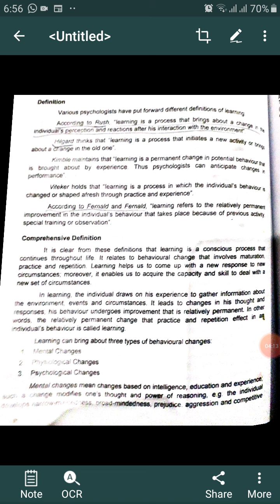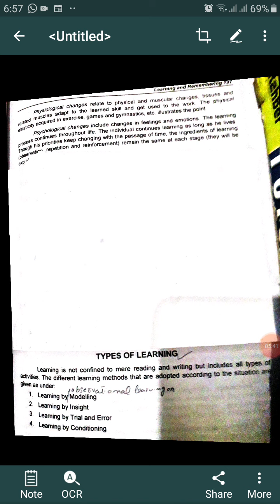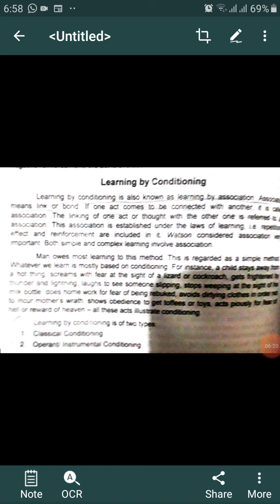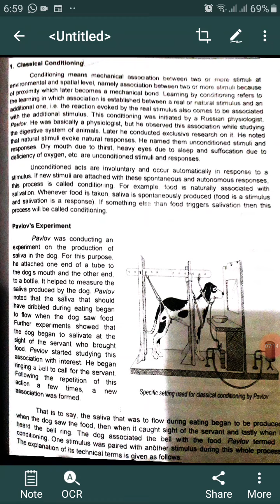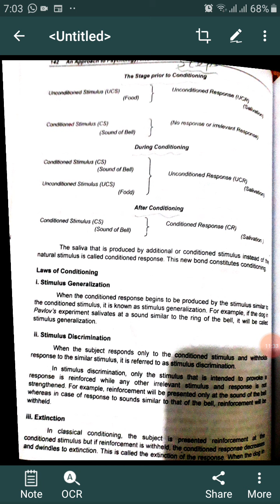ADP3rd term learning definition and types of learning (classical conditioning)